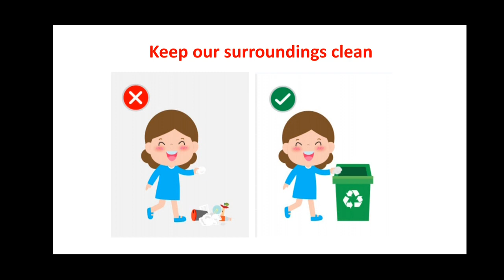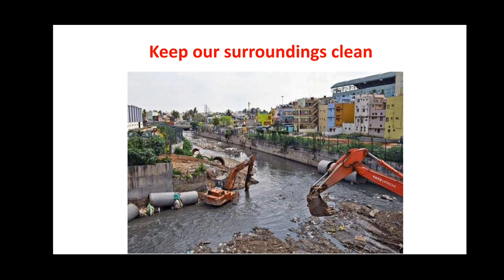Cleanliness, health & hygiene - part 3